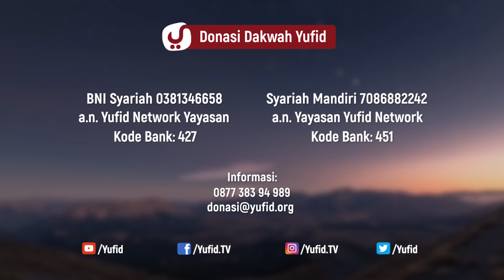Kisah Nyata Pemakan Riba - Ustadz Abu Yahya Badrusalam, Lc.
Kisah Nyata Pemakan Riba - Ustadz Abu Yahya Badrusalam, Lc. - 5 Menit yang Menginspirasi

Kisah nyata pemakan riba banyak kita jumpai di tengah-tengah masyarakat kita. Riba dalam Islam termasuk dosa besar, hal ini ditunjukkan dalam hadits larangan riba secara umum. Namun, mengapa masih saja banyak yang terjerat olehnya? Tidak lain karena termakan oleh tipu daya Setan. Atau yang dikenal dengan nama talbis Iblis! Ketahuilah para pemirsa Yufid TV yang budiman bahwa tipu daya memang melenakan, akan tetapi kebahagiaan di akhirat lebih menjanjikan kekekalan.

Sedikit banyak pemateri menguraikan hadits tentang setan, khususnya bahaya mereka bagi bani Adam dalam kasus riba ini. Lihat saja contoh riba nasiah yang dipoles oleh Setan menjadi sesuatu yang bernilai di sisi para nasabah? Atau lihat saja contoh riba dalam jual beli yang dibalut indah oleh Setan atas nama keuntungan yang berfaidah. Memang, contoh riba tidak hanya satu atau dua, melainkan contoh kasus riba di Indonesia tidak terbatas jumlahnya.

Oleh karena itu, solusi riba dalam Islam harus senantiasa digalakkan. Mulai dari mensosialisasikan hadits barang ribawi apa saja, mengenal seluk beluk barang ribawi yang mulai berubah nama, dan menjelaskan kepada umat tentang adab pinjam meminjam yang mulai pudar di masa ini. Contohnya apa? Contoh pinjam meminjam dalam bentuk uang, tak jarang penghutang mangkir tidak membayar hutangnya tanpa alasan yang benar. Mari kita murajaah kembali adab berhutang dalam Islam. Mulai dari membahas hadits tentang pinjam meminjam, dan seterusnya.

Riba dalam pandangan Islam menjadi prioritas utama yang segera dientaskan. Lihat saja konsep riba dalam Islam, yang mana apabila dibiarkan riba berkembang, maka tunggulah saat terpuruknya perekonomian. Dasar hukum riba sudah jelas yakni Al-Qur'an dan Al-Hadits sesuai pemahaman salaf. Menjelaskan gharar di dalam transaksi riba membutuhkan pendekatan interpersonal. Gharar adalah sesuatu yang tidak jelas dan berada di dalam akad. Jangan sampai dosa riba menjerat kepada kita hingga anak cucu!